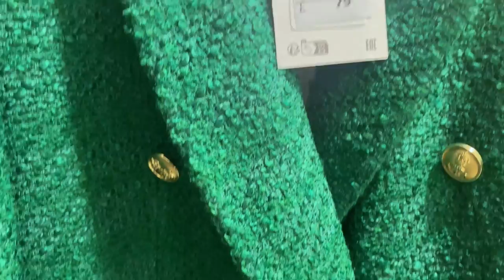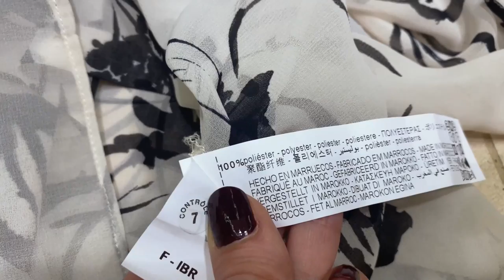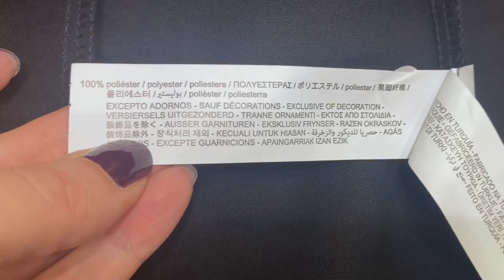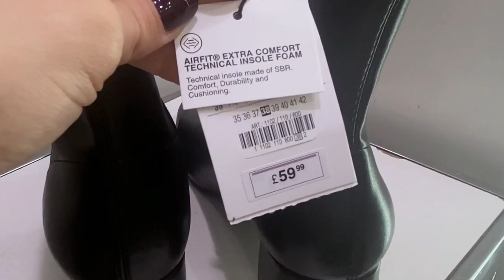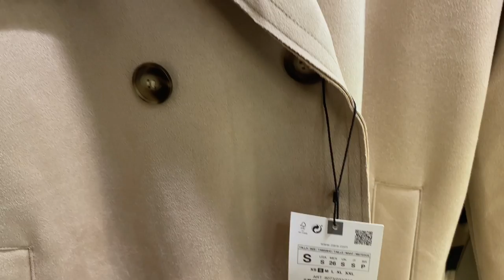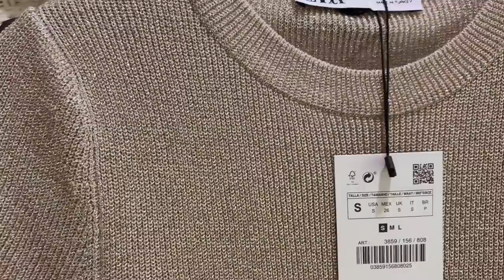ZARA TRY ON | Trench Coats, Dresses, Trousers | New in women's collection | My fashion HAUL 2023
My ZARA HAUL! In this video, I try on more of the new-in 2023 collection.

Spring will soon arrive, so let's see what ZARA has to offer in their new women's collection. I try on several items, including a couple of trench coats, dresses, trousers and skirts. More ZARA videos to follow.

The ART codes for the 17 items featured in this video are as follows:

0:00 - Introduction
0:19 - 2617/457 - LONG STRUCTURED BLAZER
0:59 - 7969/026 - POPLIN BLOUSE WITH ELASTIC TRIMS
1:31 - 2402/106 - PRINTED SEMI-SHEER SHIRT
1:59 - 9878/072 - STUDDED MINI SKIRT
2:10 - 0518/043 - OVERSIZE WATER-REPELLENT TRENCH COAT WITH BELT
2:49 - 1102/110 - ELASTICATED BLOCK HEEL ANKLE BOOTS
3:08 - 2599/722 - GEOMETRIC PRINT SHIRT
3:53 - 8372/424 - WIDE-LEG TROUSERS WITH DARTS
4:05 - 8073/032 - FAUX SUEDE LONG TRENCH COAT
4:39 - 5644/325 - CONTRAST VEST TOP
5:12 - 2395/802 - FLORAL PRINT DRESS
5:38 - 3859/006 - OPEN KNIT CARDIGAN
6:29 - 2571/866 - SATIN OVERSIZE SHIRT
7:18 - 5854/022 - NEEDLECORD CARGO TROUSERS
7:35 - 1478/029 - JOGGER WAIST TROUSERS
7:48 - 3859/156 - KNIT TOP WITH METALLIC THREAD AND OPEN BACK
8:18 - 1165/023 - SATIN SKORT